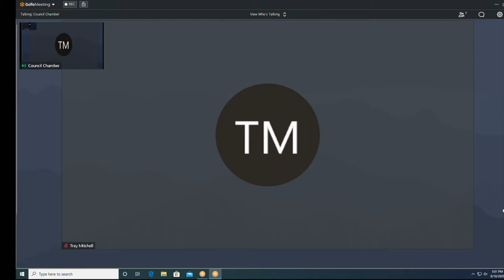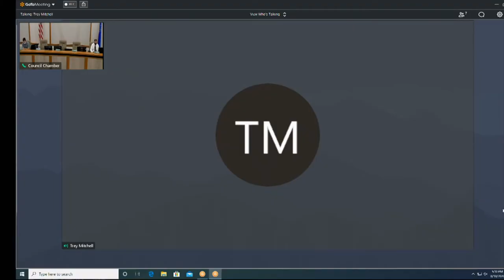FP 08102020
CITY HALL
COUNCIL CHAMBERS
828 CENTER AVENUE
SHEBOYGAN, WISCONSIN